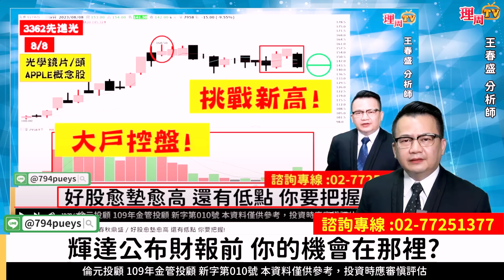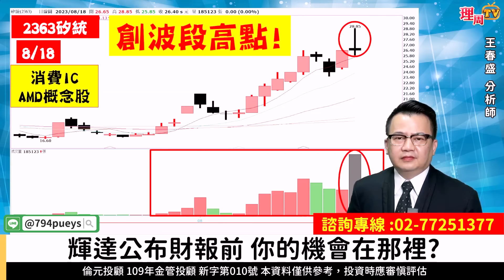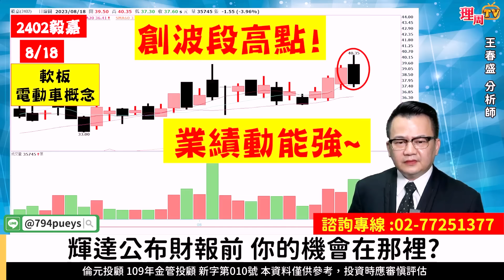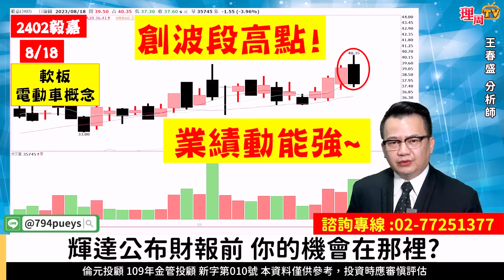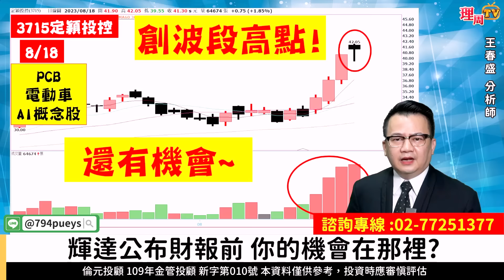理周TV-20230818盤後-王春盛 春秋鼎盛／輝達公布財報前 你的機會在那裡?